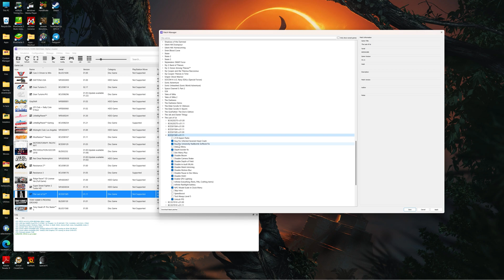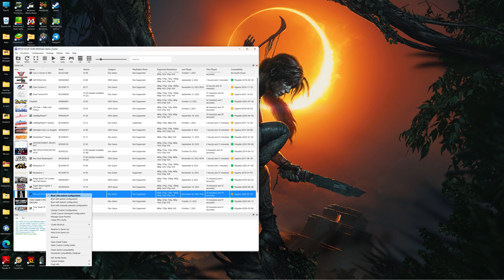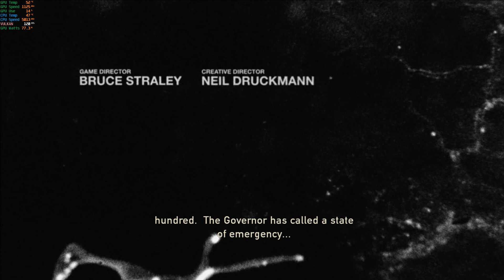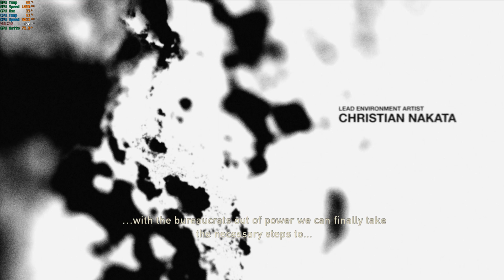RPCS3 Latest Build - The Last Of Us - 12700K AVX-512 ON @ 5Ghz -1 Offset - Settings - 4K 60FPS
A bit of gameplay for a performance test of AVX-512 in The Last Of Us for the PlayStation 3, running on the latest build of RPCS3.
CPU overclocked to 5GHz all core with a -1 offset for AVX-512.
Voltage used was 1.29v, with llc set to allow a small amount of vdroop.
From my testing, AVX offers just under 15% more performance in this title.

My System :

MSI Z690 Edge WiFi DDR4
Intel i7 12700K @ 5GHz all core
Zotac RTX 3080 AMP Holo 10GB
32GB (16gbx2) GSKillz Trident Z RGB 3600MHz CL14
2TB Crucial P5 Plus Gen 4 NVME
1TB Samsung 970 Evo Gen 3 NVME